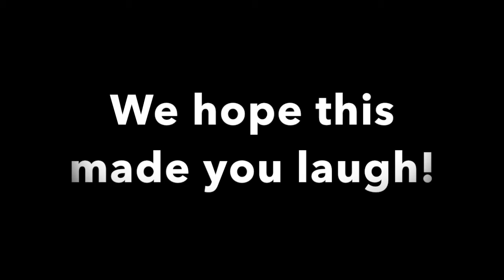TOTW 5:15:20 Bloopers